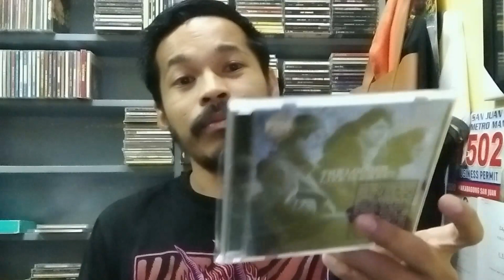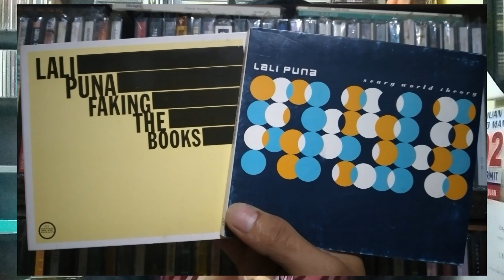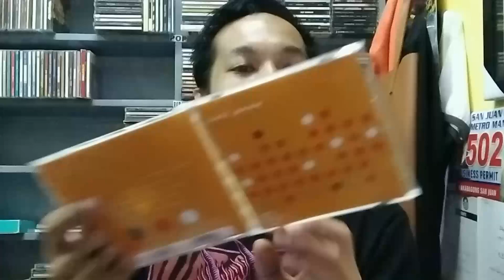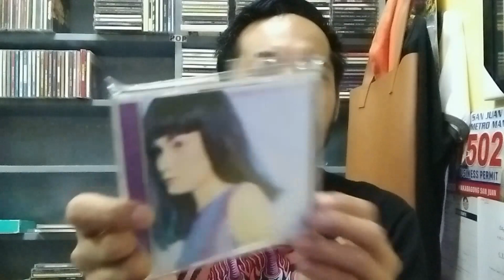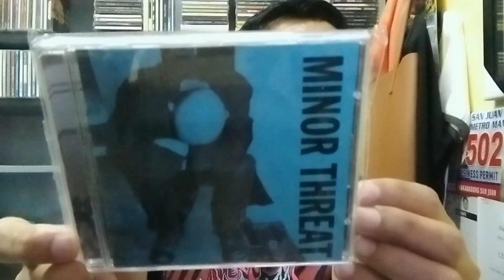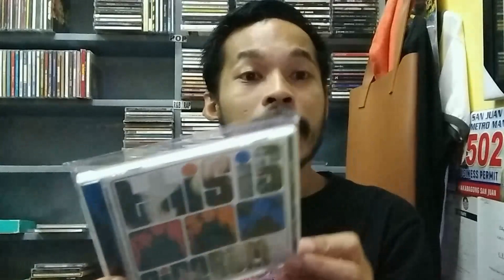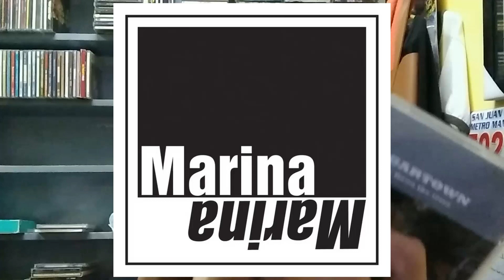Today's Haul/What's in my Bag? | Holy Grail, Shoegaze Essential and more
Background Noise By: Moscow Olympics - Keeping the Avenues Open